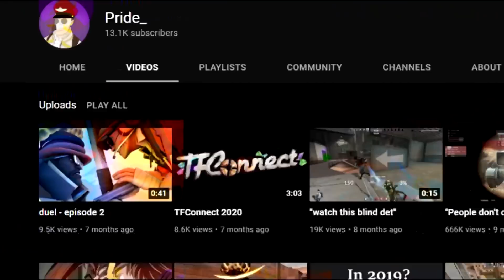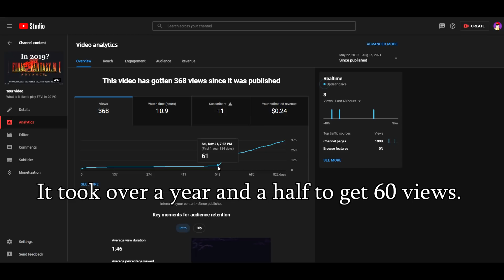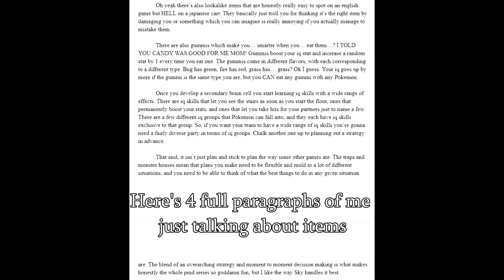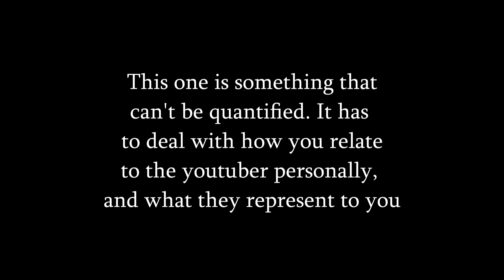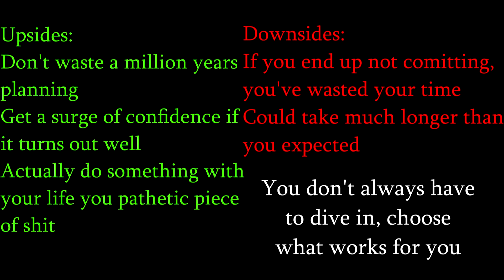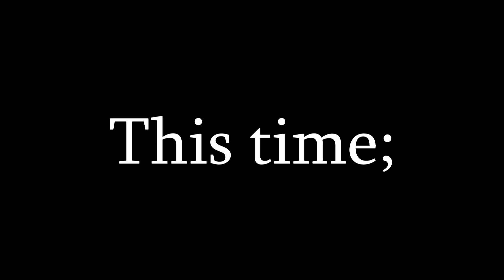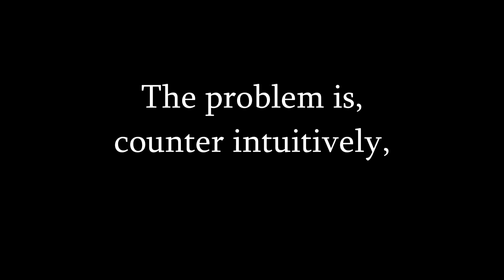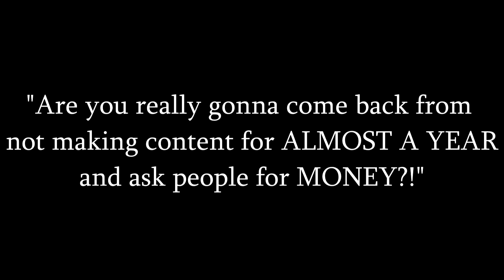What Spending 5 Months on One Video Teaches You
I learned a lot making that last video, and I'd like to share some of it with you guys.

Many thanks again to @Ashbrightwise on twitter for doing the art at 1:50! I used their twitch handle to credit them in the video so check them out too!

The lesson I mentioned at the end is this: This was originally intended to be a video that took a week or two to edit. It ended up taking over 2 months to put together. What I set out to do was make a video that I could get done quickly because I couldn't get the motivation to work on any big projects. I couldn't bring myself to put all of my hard work into a project for months again like I did last time. But then, as I edited this, I got more and more into it and this became that project anyway. Sometimes you just have to make what you want to make. Sometimes you're not going to find your next passion project until you stop looking for it and just go.

00:00 - Intro
01:42 - Lesson 1
05:21 - Lesson 2
10:51 - Lesson 3
13:49 - Lesson 4
17:13 - Lesson 5
21:09 - Ending and Patreon

Sorry this took so long guys. I'll do better for the next one. Love you all